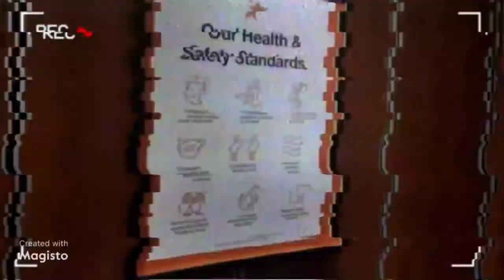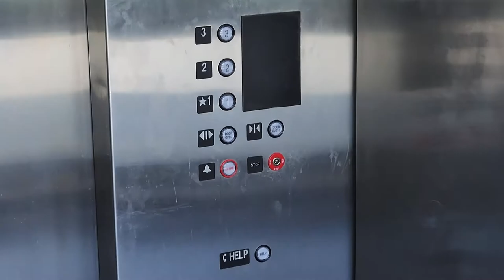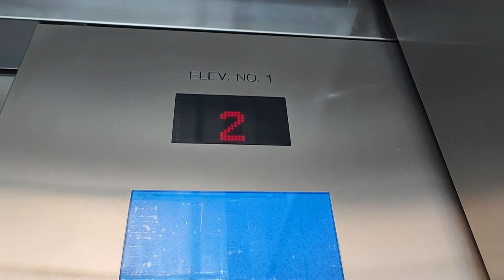747 NJ 17 N: Slightly Fast 2010 KONE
Speed to Height Ratio: 5.9:1 (Slightly Fast)
Grade assigned: B+